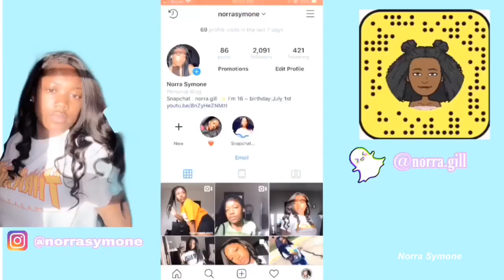FIRST DAY OF SCHOOL GRWM ( SENIOR YEAR) 2019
HAIR INFO:

Megalook Hair: 360 Lace Frontal Wigs Water Wave Brazilian Human Hair Lace Wigs 22 inch

Megalook Hair on Amazon

Social media’s
FAQS
Record with: iPhone 8+
Age: 16
editor: iMovie